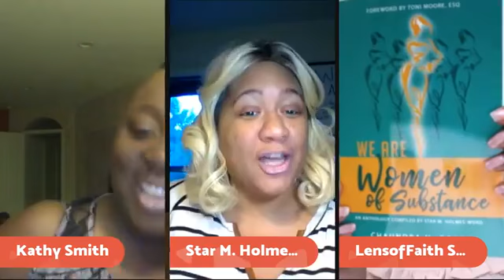WALKING IN YOUR PURPOSE THURSDAY NIGHT AT 8 W: LENS OF FAITH EPISODE 8 WOMENS EMPOWERMENT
SPECIAL EPISODE "WOMEN'S EMPOWERMENT" Chaundra Gore, Kathy Smith, and Star Holmes-Word
Join Us at our Inaugural We Are Women of Substance Women's Conference 25 August 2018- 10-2PM
DON'T MISS THIS OPPORTUNITY TO CONNECT WITH WOMEN WHO HAVE ENDURED THE STRUGGLE, GONE THROUGH SOME THINGS, AND ARE STILL ALIVE TO TALK ABOUT IT! "WE DONT' LOOK LIKE WHAT WE BEEN THROUGH"
This will truly be an experience of a life time, plus a Caribbean Brunch!!!
Click the link below to register NOW! Seats are limited!